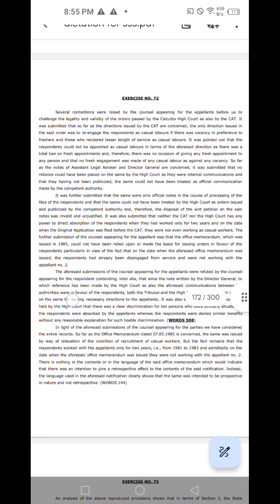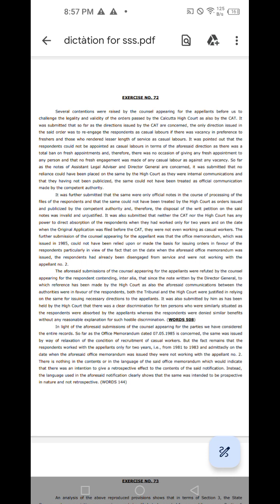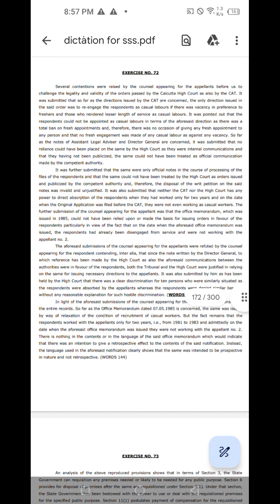Legal Dictation 72 120 wpm